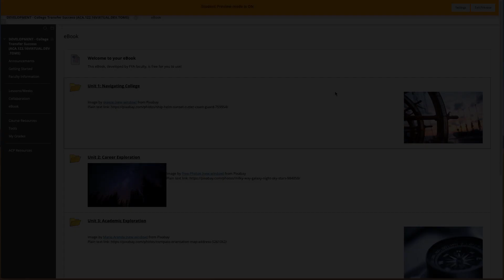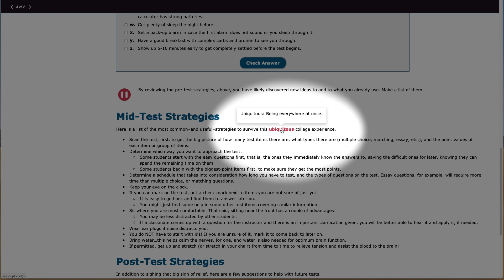ACA 122 eBook